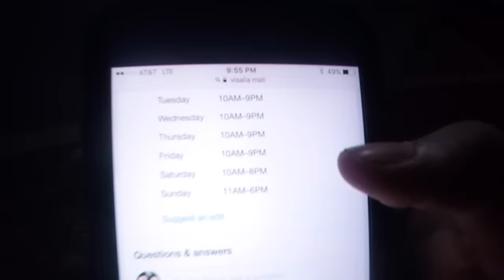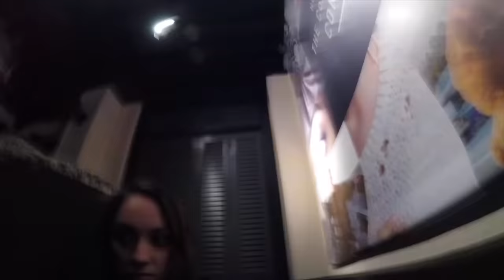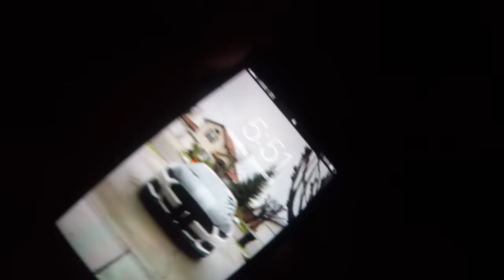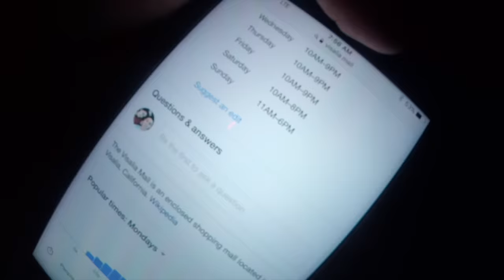OVER NIGHT CHALLENGE AT THE MALL!!!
‼️Watch This Video Till the End ! We have an important announcement!‼️This overnight challenge was one of the craziest things we could have ever done! Our Hearts almost dropped!! Thank You guys so much for watching!
Stephany's Instagram:stephh_simplyy
Stephany's Snapchat: stephh_simplyy
Jesus's Instagram :j_mar0111
Jesus's Snapchat:j_mar0111